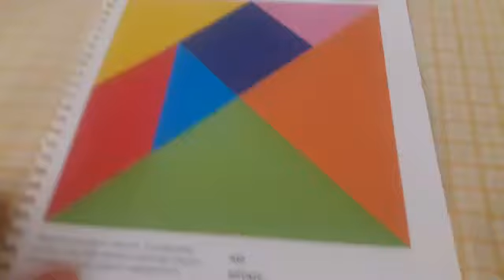TANGRAM OYUNU OYNADIK...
Oyun tanitim ... eğlenceli çocuk oyunu

Herkezi eğlenceli videolarimiza bekliyoruz .
Arkadaslar videolarimizi izleyip begeniyorsaniz veya beğenmiyorsaniz numaralandirirsaniz seviniriz.

Beğenenler 4_5 numara
Kötü 1_2
Fena degil diyorsaniz 3

Numaralari vermeniz yeterli.